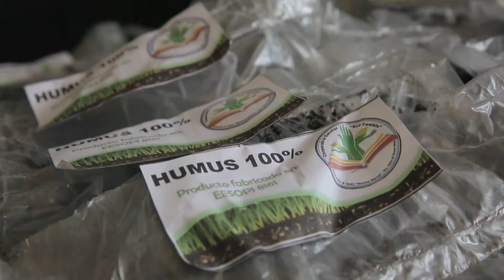Buenas Prácticas. Campus sustentable y ECO cambio. MUEVO SOSTENIBLE.